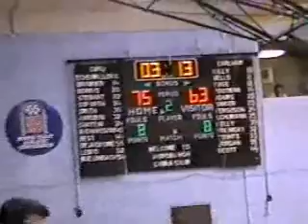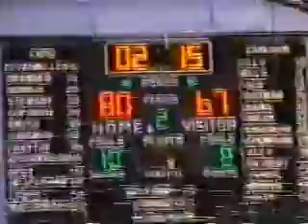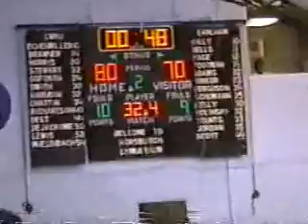93-94 EARLHAM COLLEGE at CASE WESTERN RESERVE UNIVERSITY(pt5)